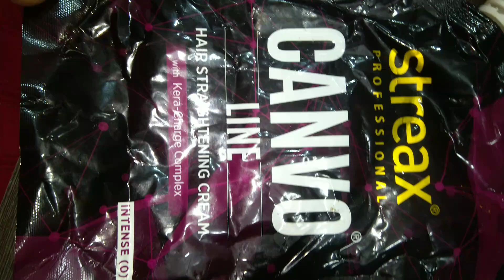permanent Hair straightening ❤️ @ Anjal's Touch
permanent hair straightening ❤️